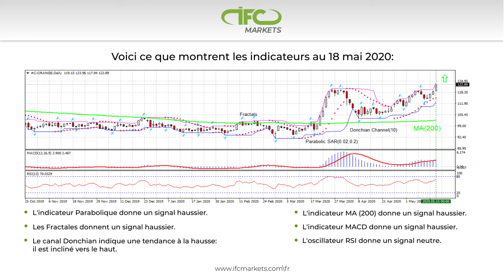Le biais du prix de l'orange est toujours haussier | IFC Markets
Chaque semaine, vous avez la possibilité d'observer l'aperçu du marché des principaux événements mondiaux avec des évaluations de leur impact sur les marchés financiers.

Pour plus d'information, visitez le site officiel de IFC Markets: Courtier Forex et CFD:
Vous pouvez faire vos premiers pas avec nous. Examinez nos matériaux afin de se préparer au Trading Forex en ligne.

Ce n'est qu'avec IFCM Group que vous pouvez créer et trader de nouveaux instruments financiers à partir d'une variété d'actifs disponibles.

Suivez les prix des différents actifs sur les graphiques en direct, faites l'analyse en utilisant leur historique des prix.

Choisissez des instruments synthétiques prêts créés par les analystes professionnels de IFC Markets:

Rendez votre site plus attrayant en utilisant nos Graphiques en direct, Convertisseur de devises, Widget Forex, Widget l’Aperçu du Marché et d’autres widgets.